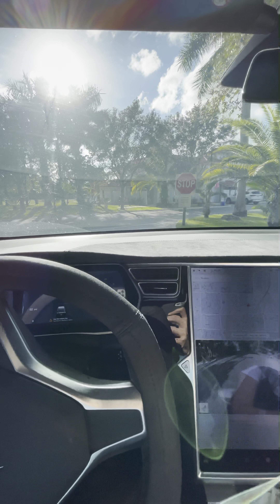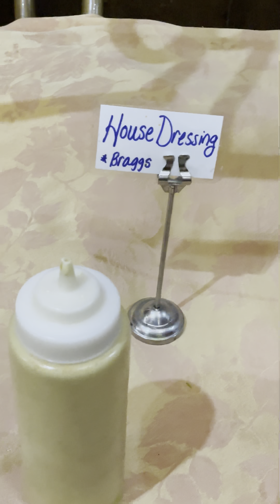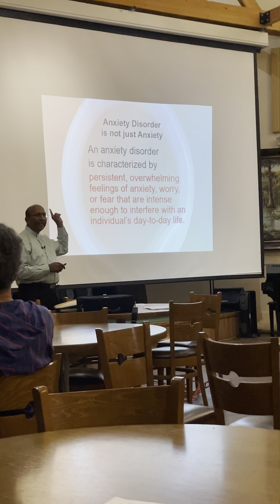Hippocrates Wellness TOUR in 4K | West Palm Beach, Florida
Human Hygienic Diet
Natural Hygiene
Ayurveda ( without Ghee )
Naturopathic
Osteopathic
Holistic
Fruitarian
Raw Vegan